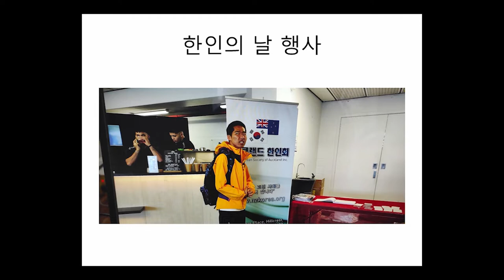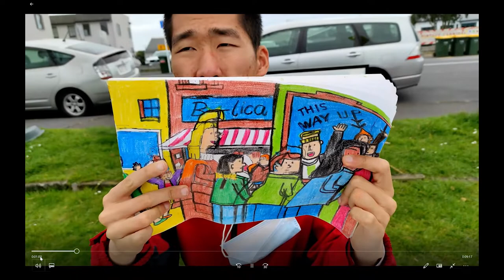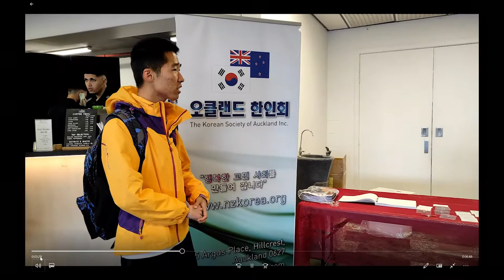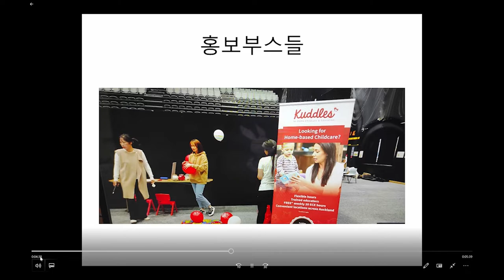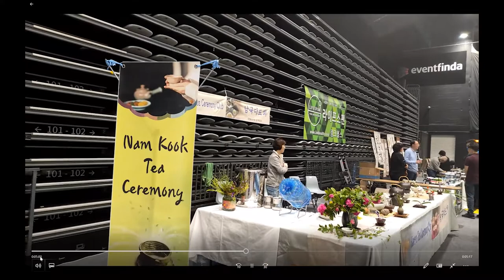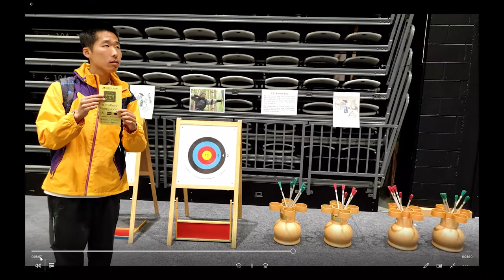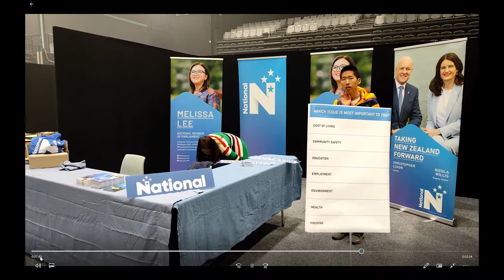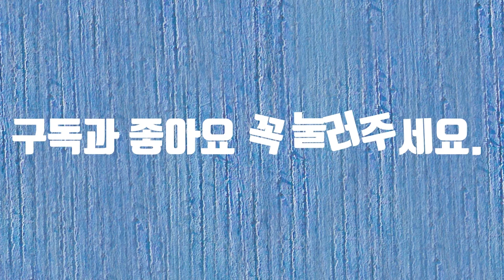한인의 날 행사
한인의 날 행사 동영상입니다.